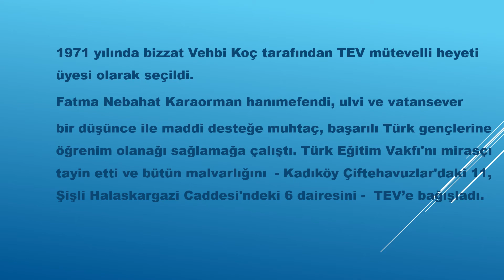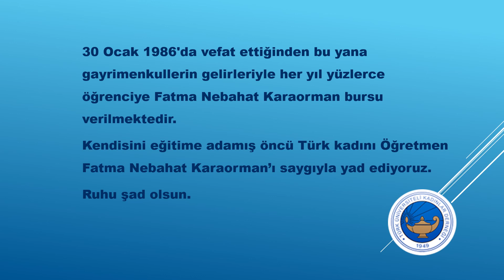FATMA NEBAHAT KARAORMAN